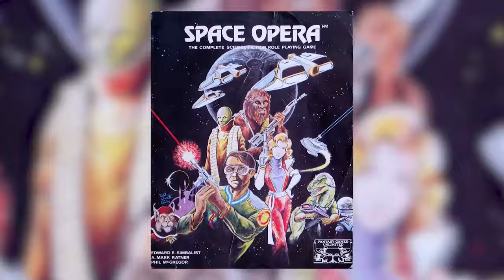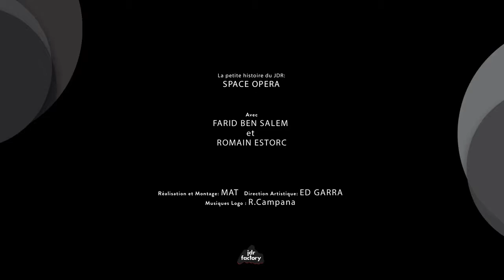Le Petite Histoire du JDR 13 Space Opera